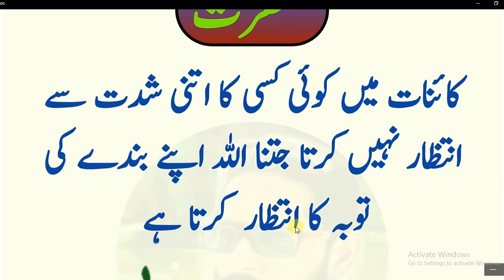Daily Dua every Muslim// مغفرت اس میں ہے